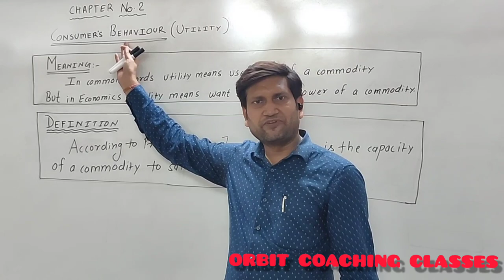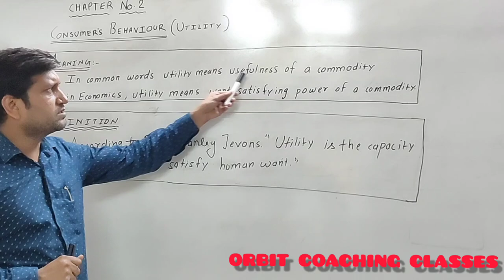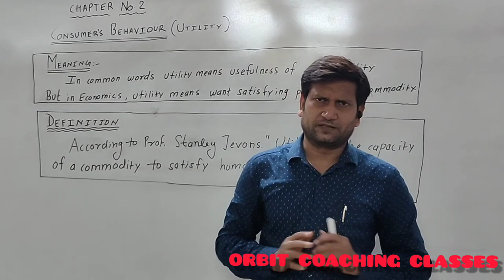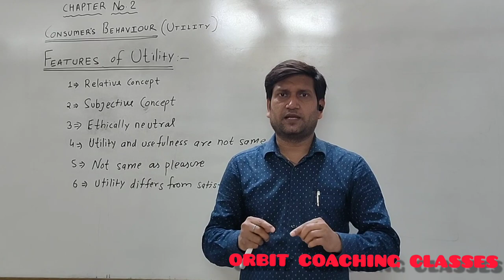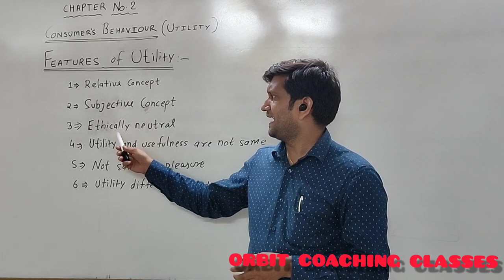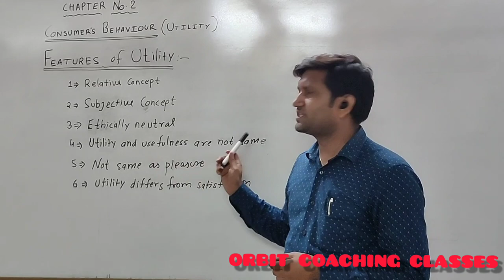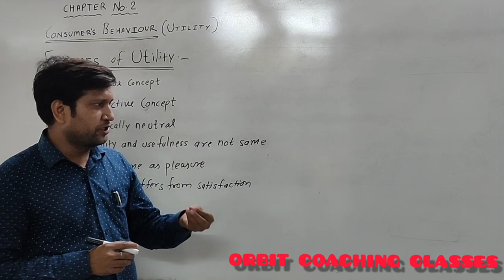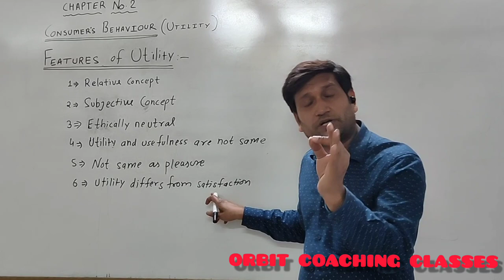Economics chapter number 2 (Utility)